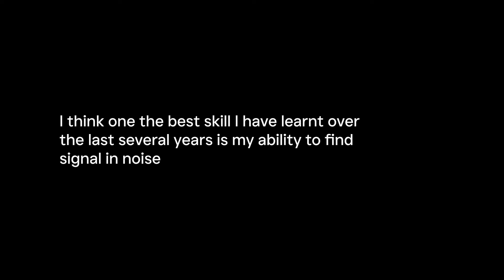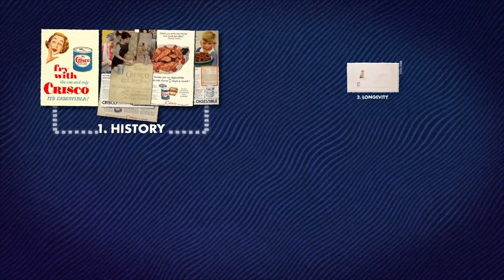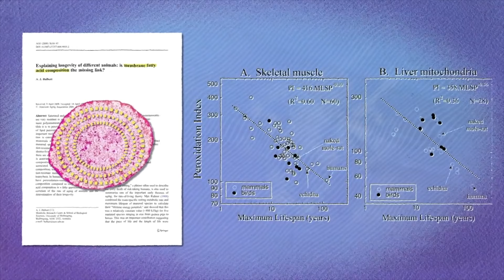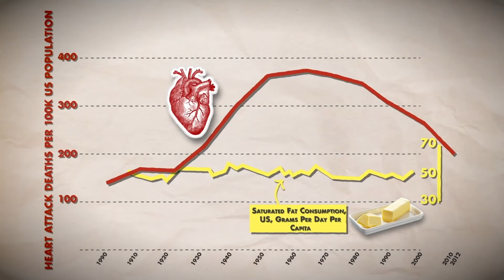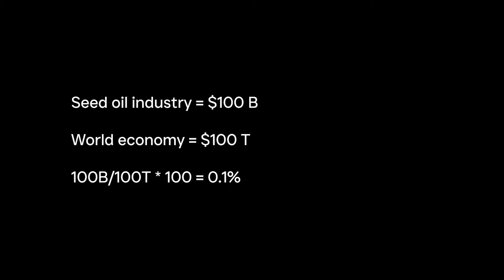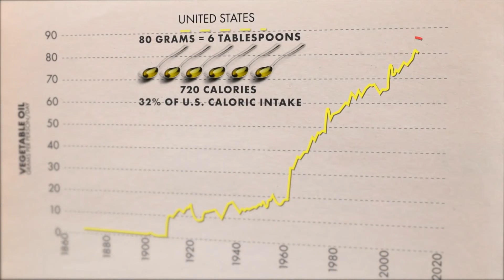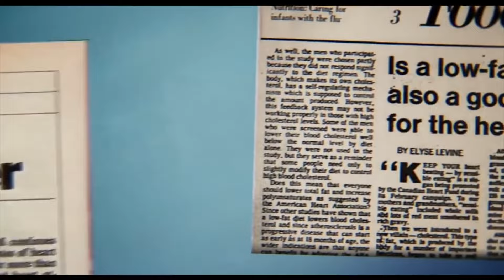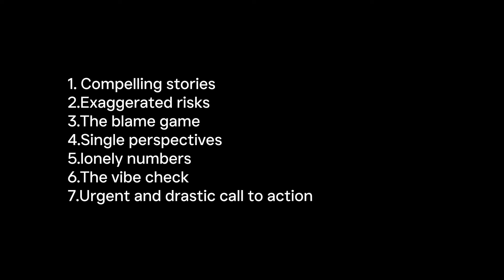Tired of all the bullsh*t? Learn this skill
The final part in our critical thinking video series. This video is about developing 7 instincts to determine fact or fiction.
If you are tired of listening to a bunch of bullsh"t, learning these instincts will help you filter the noise effortlessly.

Thanks of being here
Josh